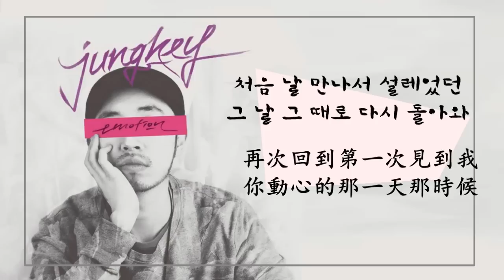[繁中字] Jung Key(정키)-Alone(홀로)(Feat. Na-young Kim(김나영)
Jung Key(정키)-Alone(홀로)
作词：Jung Key(정키)
作曲：Jung Key(정키)
编曲：Jung Key(정키)

影片
制作/翻译：YLlingELF(xinx)

:D